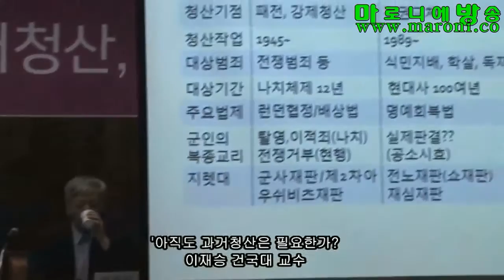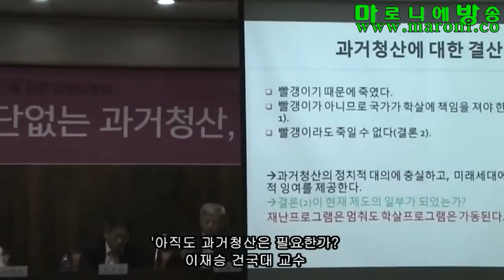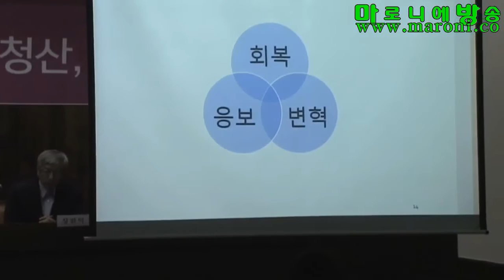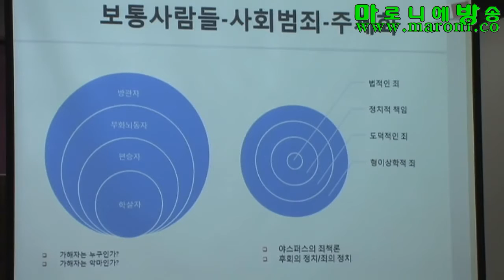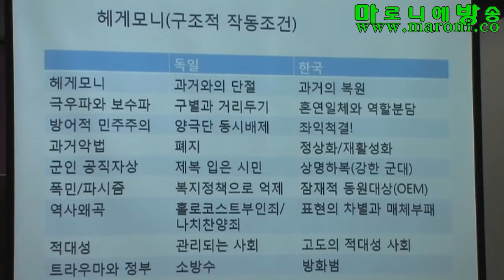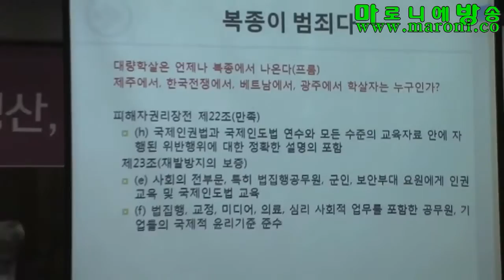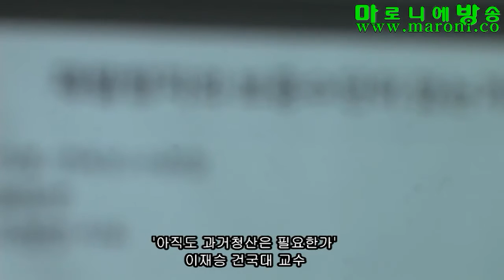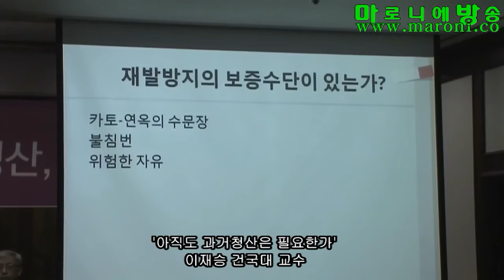[마방] 중단없는 과거청산, 다시 시작하자-FULL_20160921